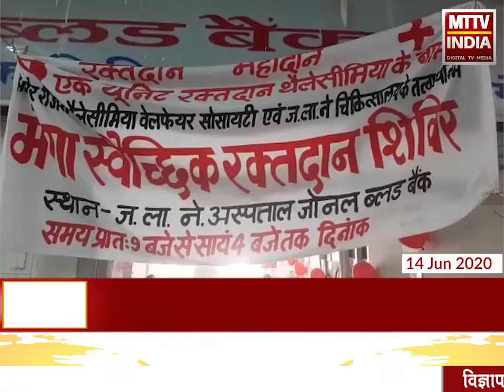Ajmer | विश्व रक्तदान दिवस पर आयोजित हुए कई शिविर | MTTV INDIA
विश्व रक्तदान दिवस पर आयोजित हुए कई शिविर ,जेएलएन अस्पताल के रक्त विभाग ने रक्तदाताओं का जताया आभार ,रक्तदाताओं की वजह से ही बचती है लाखों जिंदगियाँ